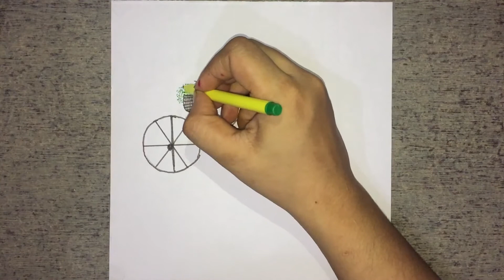Art & Craft || Easy Cycle Drawing || Step by Step || Sketch Pen || for Beginners || G Academy